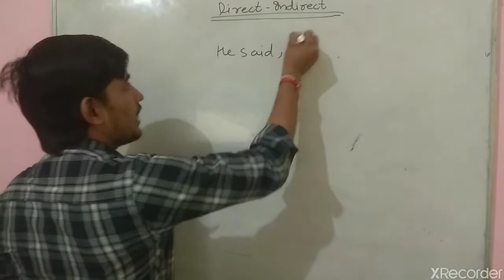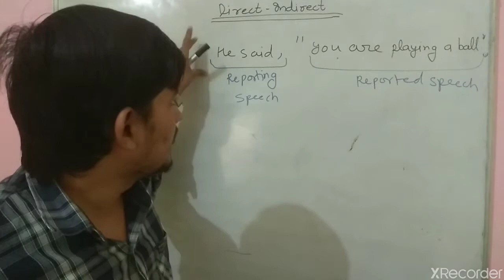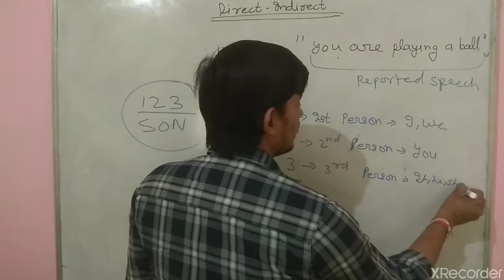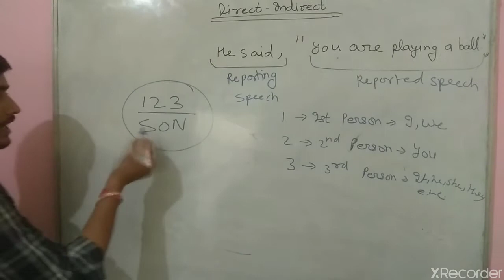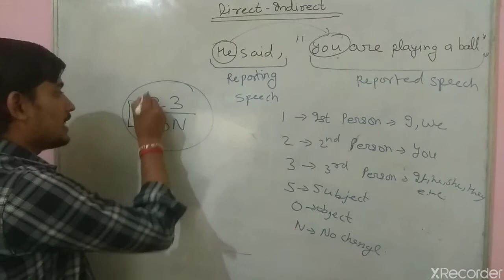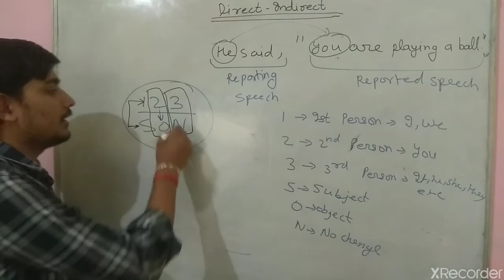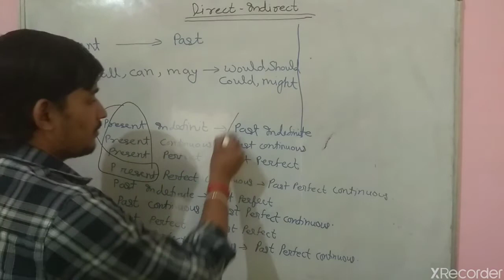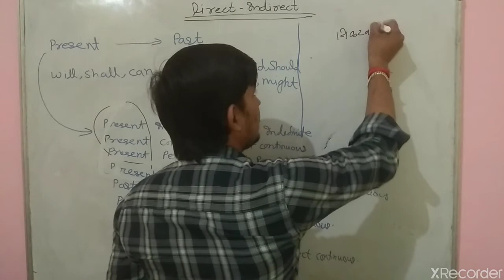Direct-Indirect basic for DRDO/CHSL/AIRFORCE